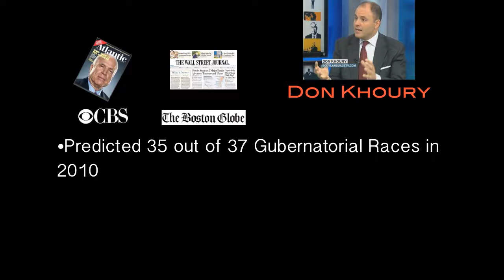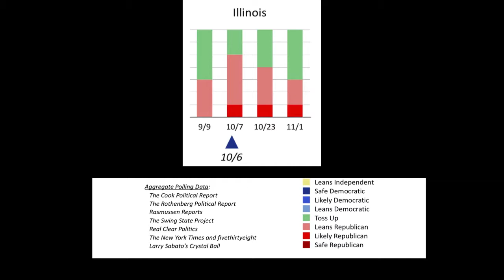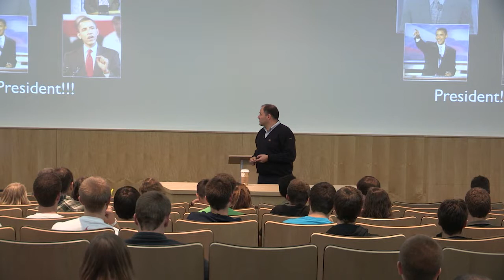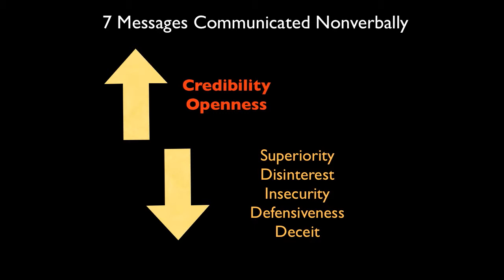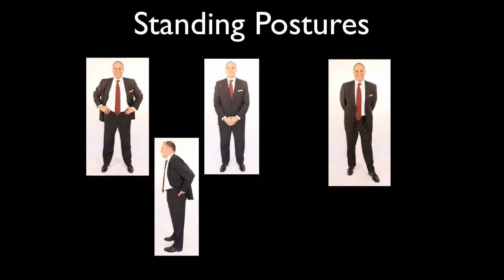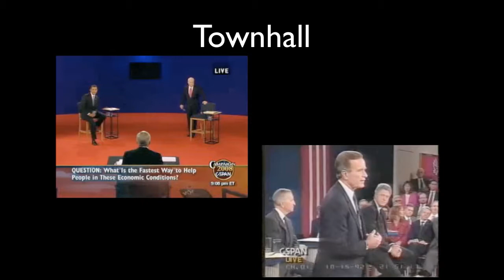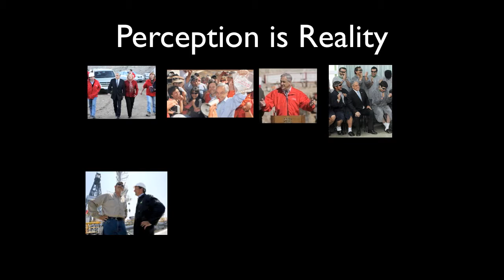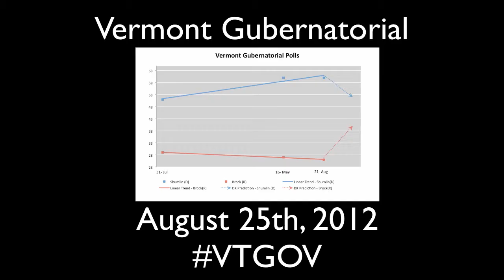Non-verbal Communication: Don Kouhry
Don Kouhry, addresses University of Wisconsin - Whitewater College of Business and Economics students about .  Recorded in Timmerman Auditorium, Hyland Hall, October 2, 2012.